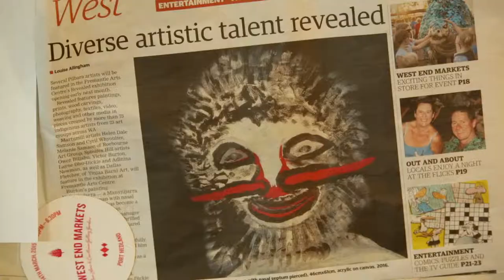Pujiman | Martumili Artists and Spinifex Hill Artists (project teaser)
Pujiman is a major collaboration between Spinifex Hill Artists and Martumili Artists. The art centres, both located in the Pilbara region of Western Australia, have united to bring the last pujiman (desert born) generation together with their younger artists. Featuring animation, film and drawing, as well as the painting practice that has been the foundation of both art centres, Pujiman showcases the powerful contemporary Indigenous arts practice of the Pilbara.

Visit the ART ON THE MOVE website to see exhibition tour dates.